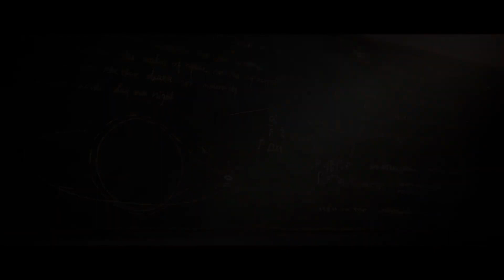REVERSE 1999 Official Kaalaa Baunaa Trailer (2024) | HD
Reverse: 1999 is a time-travel strategy game developed by Blue Poch. KaalaaBaunaa, available now for Reverse: 1999 on iOS, Android, and PC.